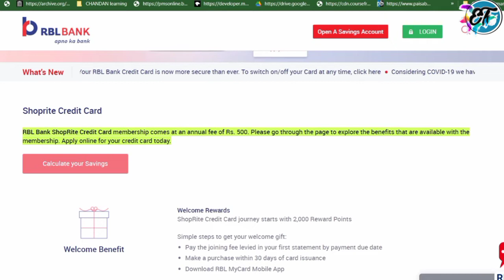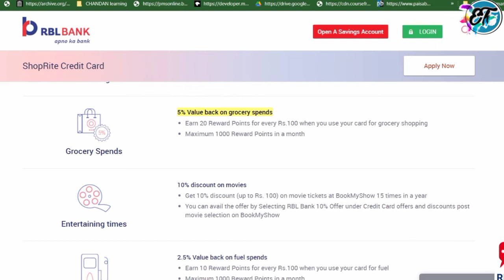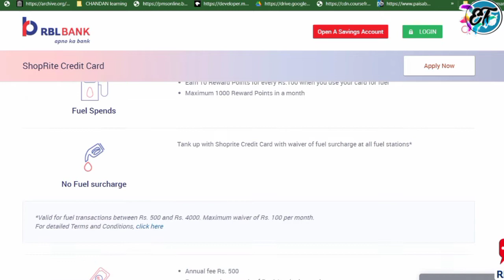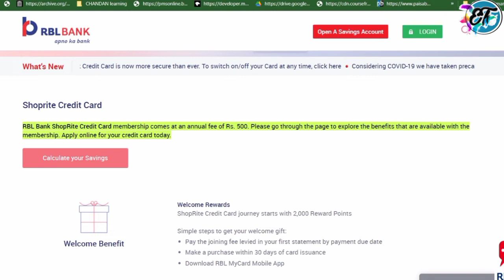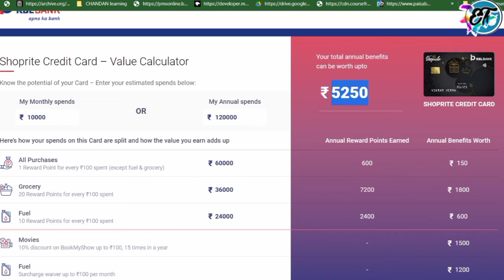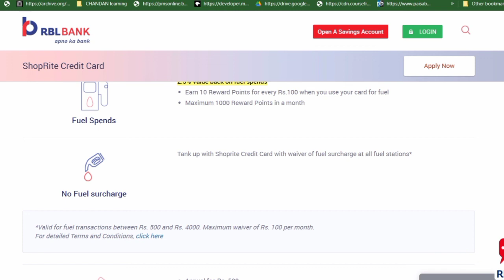RBL ShopRite Credit Card Review| 10% on Movies Tickets & 5% on Grocery|Rbl shoprite credit benefits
About Videos-:-Today in this video's I will explain about the Rbl bank shoprite credit card review and  also I will explain about the Rbl bank shoprite credit card features and benefits so  if you find this video helpful for you so please watch this video carefully for your kind information till end

1.rbl shoprite credit card lifetime free
2.rbl shoprite credit card quora
3.rbl shoprite credit card benefits
4. rbl shoprite credit card details
5. rbl bank shoprite credit card review
6.rbl shoprite credit card features
7.rbl shoprite card
8.rbl shoprite credit card charges
9. rbl shoprite credit card eligibility
10. rbl shoprite credit card review
11. rbl shoprite credit card benefits in hindi
12. rbl shoprite credit card reward points redemption
13.rbl shoprite credit card information

:::::::::✅✅MY GEARS✅✅:::::::

MY mini Gorilla Tripode

MY DIGITEK Tripode:-

MY Camera:-

:✅PREVIOUS VIDEOS CONTENTS✅:--

मुझे आशा है कि आप मेरे विडियोज को रोज देखते होंगे
क्योंकि मैं अपने चैंनल पर बैंक से रिलेटेड,क्रेडिट कार्ड ,डेबिट कार्ड,सेविंग अकाउंट,करेंट अकाउंट जैसे वीडियो बनाता रहता हु।